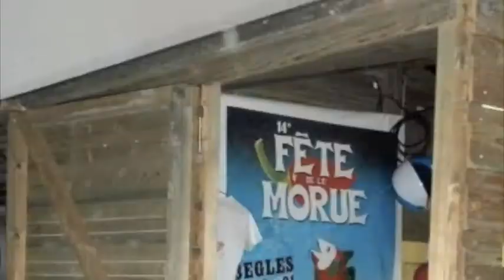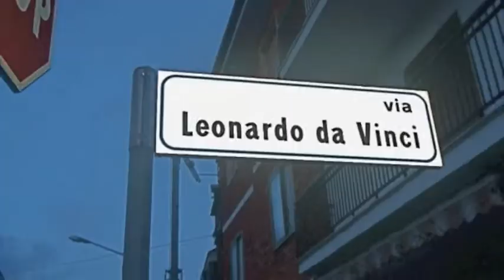KellySutton_STAVideo.m4v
This is my response to the first STA 2010 World Traveler internship video.
This is a photo slideshow of my travels across the world for the STA 2010 World Traveler Internship.
 The photos show me with various friends I've met, my family and hometown friends.  It's pretty obvious that I like to have a fun time, so click the link and vote for me!